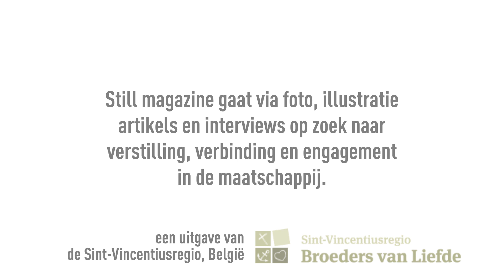Still magazine 2: coming soon...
Binnenkort wordt Still magazine 2 gedrukt. Deze week maakte een artiest een bijzonder kunstwerk op een stille, openbare plaats voor ons.

Surf snel naar onze website om Still 2 gratis te ontvangen (als je dat niet al gedaan hebt ;)).

Still magazine gaat via foto, illustratie, artikels en interviews op zoek naar verstilling, verbinding en engagement in de maatschappij.